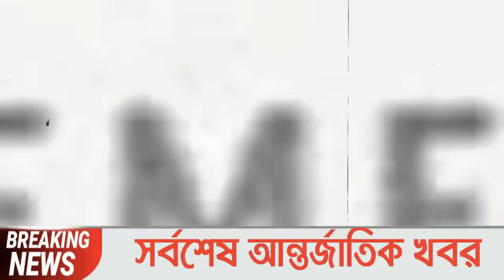আন্তর্জাতিক সংবাদ Today 30 ‍October’2024 BBC World News Bangla হিজবুল্লাহ-ইসরাইল যুদ্ধের আপডেট খবর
BBC World News Bangla আন্তর্জাতিক সংবাদ। Today 30 Ocotber''2024 International Banglanews আন্তর্জাতিক খবরBBC আন্তর্জাতিক খবর Bangla Broadcasting International World News

latest news
আন্তর্জাতিক সংবাদ
ইসরাইল যুদ্ধ
ইরান যুদ্ধ
ফিলিস্তিন-ইসরাইল যুদ্ধ